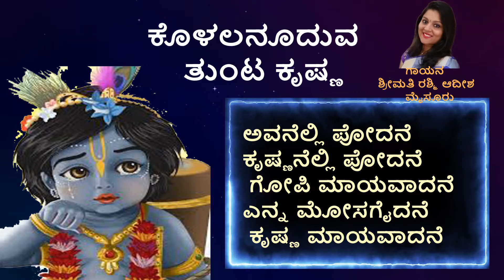KOLALANUDUVA TUNTA KRISHNA# ಕೊಳಲನೂದುವ ತುಂಟ ಕೃಷ್ಣ# Krishna ashtami#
ಕೊಳಲನೂದುವ ತುಂಟ
 ಕೃಷ್ಣನೆಲ್ಲಿ ಪೋದನೆ
 ಕಳ್ಳ ಕೃಷ್ಣನೆಲ್ಲಿ ಪೋದನೆ

 ಅವನೆಲ್ಲಿ ಪೋದನೆ ಕೃಷ್ಣನೆಲ್ಲಿ ಪೋದನೆ
 ಗೋಪಿ ಮಾಯವಾದನೆ ಎನ್ನ ಮೋಸಗೈದನೆ
 ಕೃಷ್ಣ ಮಾಯವಾದನೆ

 ಮೆಲ್ಲ ಮೆಲ್ಲನೆ ಬಂದು ಗಲ್ಲಪಿಡಿದು ನಿಂದನೆ
 ಎನ್ನ ಪೋಗಬೇಡ ಎಂದನೆ
 ಚೆಲ್ಲಿ ಪಾಲು ಮೊಸರನ್ನೆಲ್ಲಾ ಅಲ್ಲೇ ಸೂರೆಗಯ್ದನೆ

 ಹಣೆಯಲ್ಲಿ ಕಸ್ತೂರಿ ತಿಲಕ ವಿಧಾರನೇ
 ಘನ ನೀಲಮೇಘಶ್ಯಾಮನೆ
 ವರ ಪಿತಾಂಬರ ಧಾರನೆ
 ಥಳಥಳ ಹೊಳೆಯುವ ವೈಜಯಂತಿ ಮಾಲನೆ

ಗೋಕುಲದ ಕುಲ ತಿಲಕ ಯಶೋಧಾ ಪ್ರಿಯ ಬಾಲನೆ
ನೀಲವರ್ಣದ ಕೃಷ್ಣನೇ
ವಜ್ರದಾ ಕಿರೀಟವನ್ನು ಧರಿಸಿದ ಕೃಷ್ಟನೇ

Song: KALALANUDUVA TUNTA KRISHNA
Lyrics : Traditional
Sung by: Smt RASHMI ADISH Mysuru